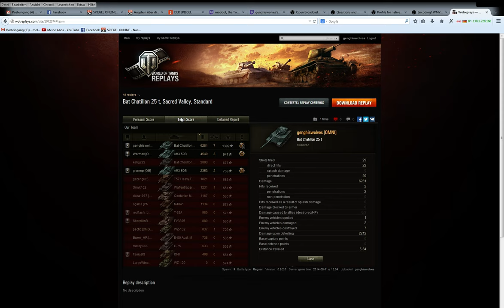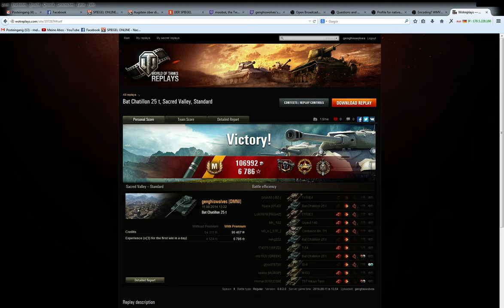[Batchat] Autoloaders, mobility&vision vs. numbers, HP&armor!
Hey guys!
In this incredibly tense game our platoon is put at a huge disadvantage--our only weapons remaining are skill and communication. I hope you enjoy the feedback, and I hope that all my lag issues are fixes now! Also, please tell me how the quality is!